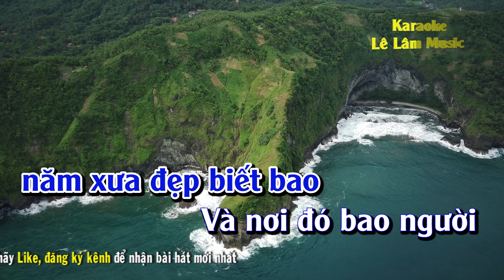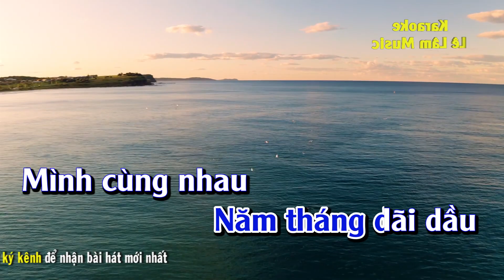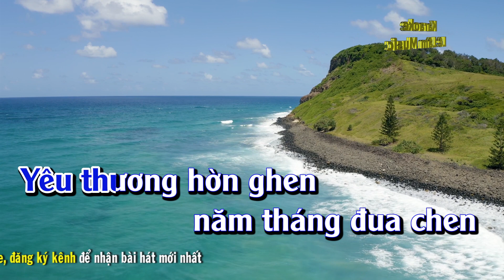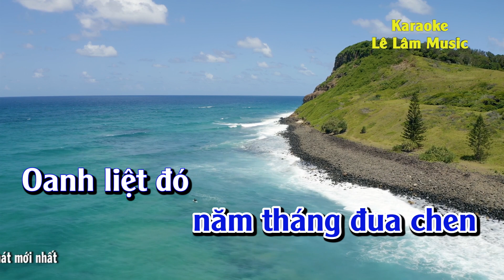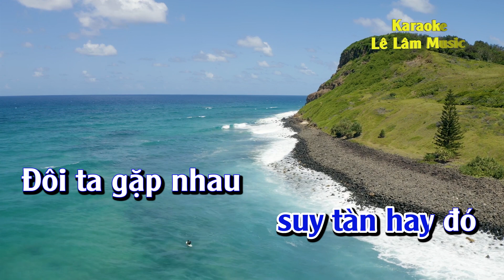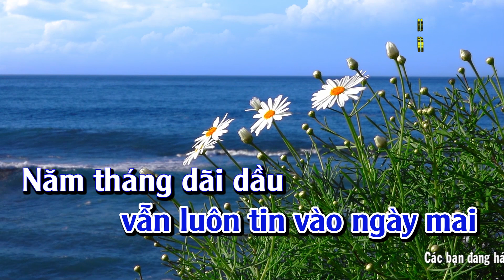Karaoke Bến Thượng Hải Tone Nữ - Lê Lâm Music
► Tác Phẩm : Karaoke Bến Thượng Hải Tone Nữ - Lê Lâm Music
► Sáng Tác :  Nhạc ngoại lờ Việt